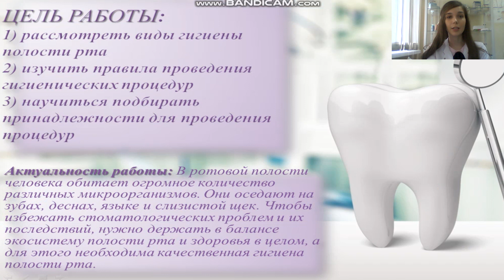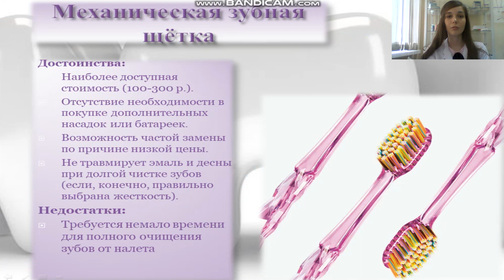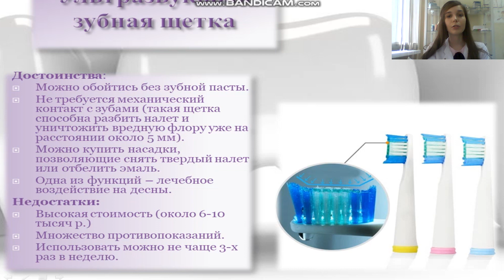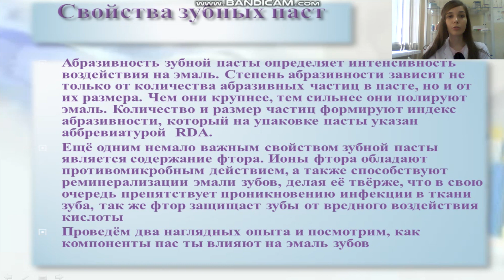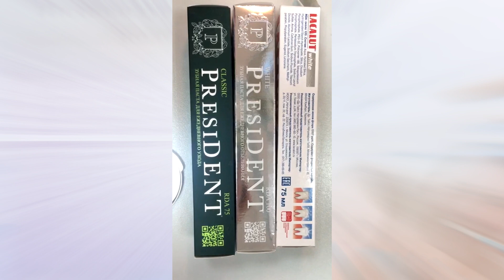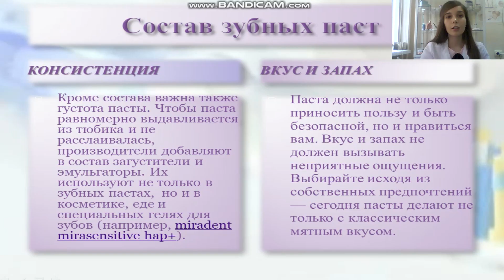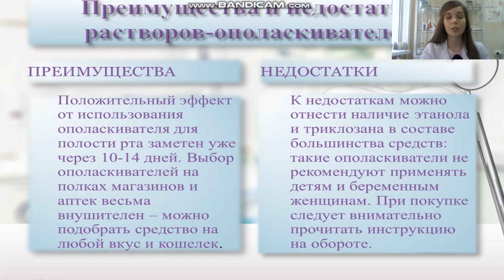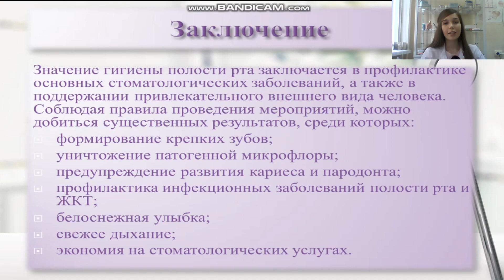Анцупова К. А. 2 курс 1 группа